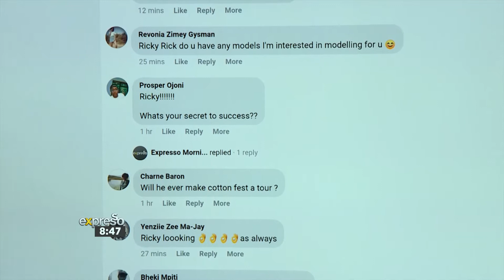Riky Rick Performs “You & I”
Riky Rick is a rapper, producer/entertainer based in Johannesburg, South Africa. His album "Family Values" was certified platinum by RISA and was in the Top 20 African Albums of 2015. He has won numerous awards for his music, most notably the MTV AFRICA AWARD FOR BEST MUSIC VIDEO, a Loerie Award for his short film EXODUS and 2 awards at the SA HIP HOP AWARDS. Upon joining Sony Music Entertainment Africa with his company Cotton Club Records, Riky Rick has released a new project, Stay Shining, in November 2017. The project has been received well with singles Stay Shining and Murdah having videos to support them. The project went on to be nominated for two South African Music Awards last year for Best Remix (Buy It Out) and Best Rap Album (Stay Shining). 2018 sees him return with another street anthem, I Can’t Believe It (Macoins). Certified hit maker Riky Rick recently obtained a Double Platinum plaque for Buy It Out – his first single released through his Cotton Club Records partnership with Sony Music Africa. The single produced by award winning Gemini Major was immediately embraced by the streets and has become a fan favourite during his live performances. Riky dropped his latest single You and I featuring multi-platinum singer, Mlindo the Vocalist, on Valentine’s Day.